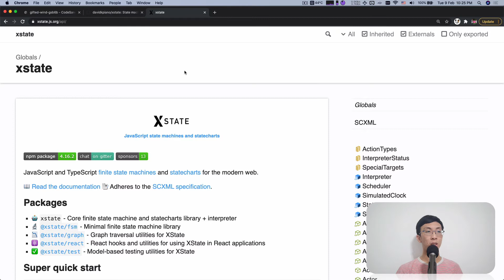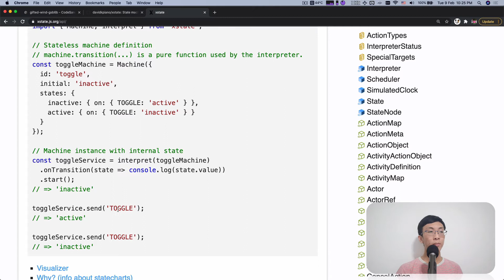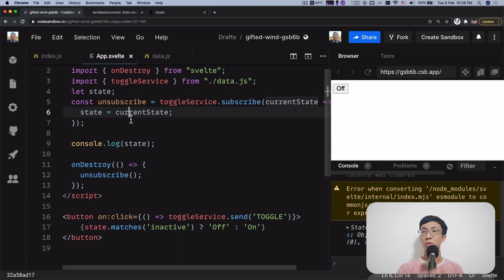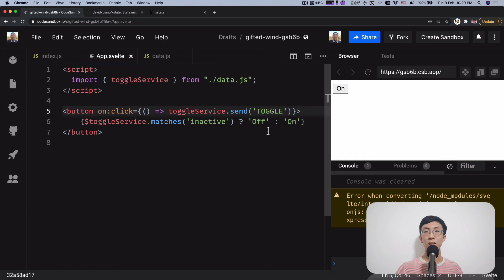Custom Svelte Store: XState as Svelte store